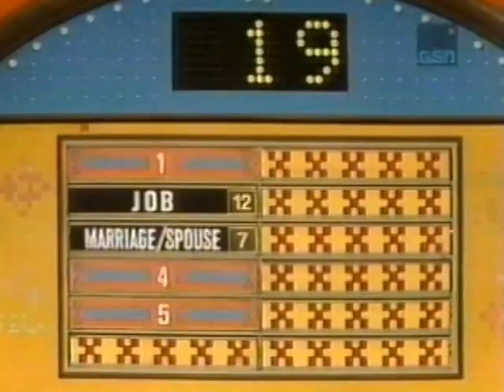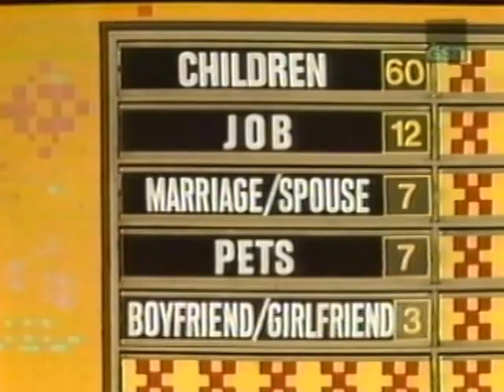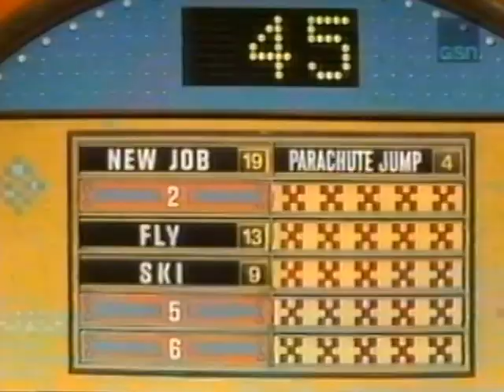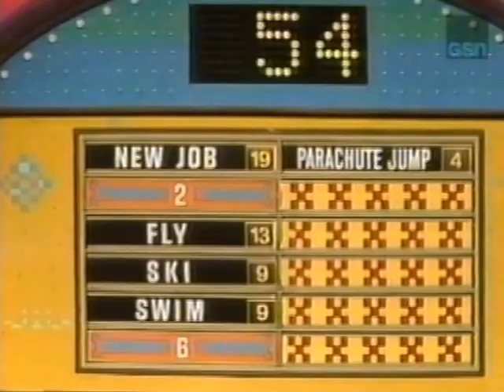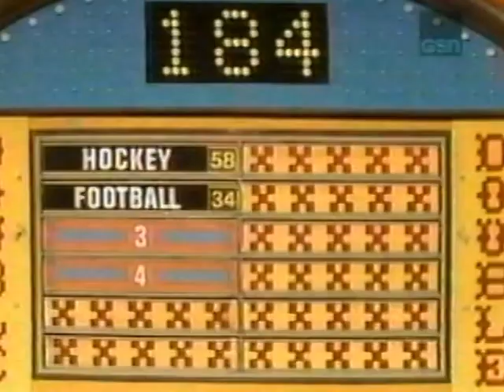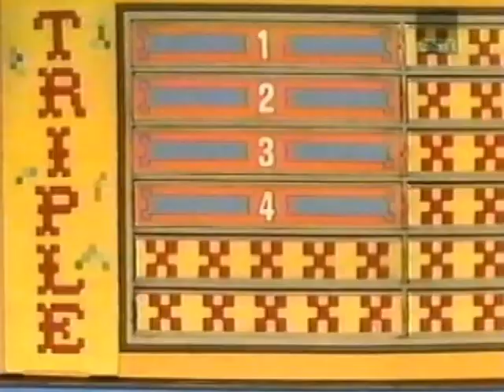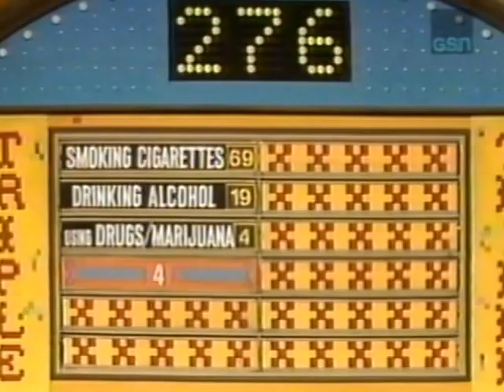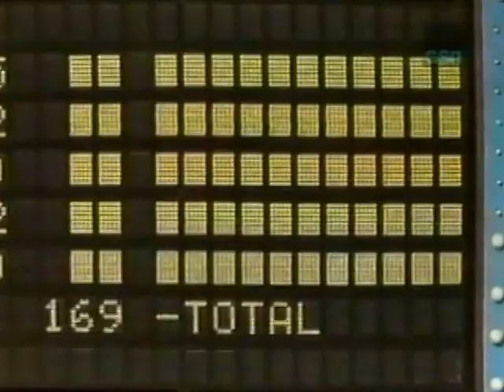More of Family Feud -- Battle of TV Hosts Special (Dawson) #3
Here is an additional episode of Family Feud -- Battle of TV Hosts Special. Guest stars are Peter Marshall, Leslie Uggams,  Bert Parks,  Tom Kennedy,  Jim Lange,  Betty White,  Jim Perry,  Bill Cullen, Nipsey Russell, and  Bob Eubanks. The teams are playing for charity. Richard Dawson hosts.